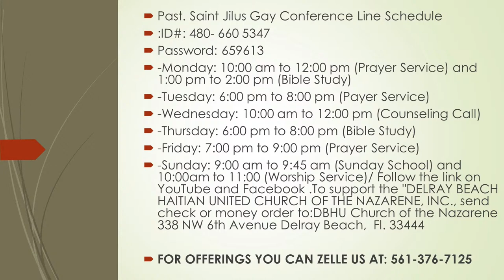DBLH Sunday Service 7- 19 -20